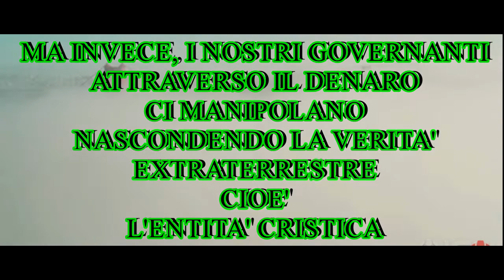Romolo Amici "Stornello"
Gli Extraterrestri sono gli angeli della Bibbia e fedeli di Cristo